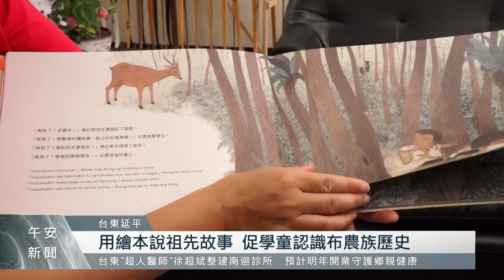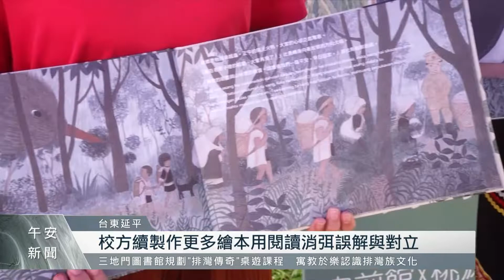繪本《kulumaha回家吧》 分享內本鹿遷移故事｜每日熱點新聞｜原住民族電視台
台東史前館與延平鄉布農族人11號在桃源實驗小學，共同發表原住民故事繪本〈kulumaha回家吧〉，希望透過閱讀讓孩子們了解祖先從內本鹿遷移的故事，也讓外界對台灣原住民族遷徙史有更多的認識。